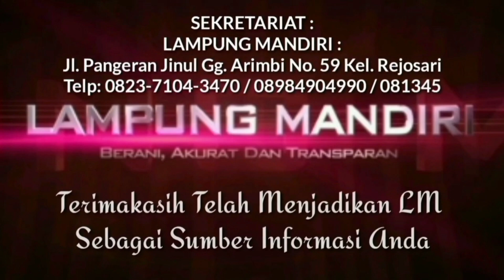Rumah Petani Habis Terbakar Saat Ditinggal Pemiliknya Kekebun